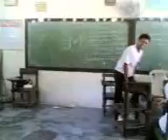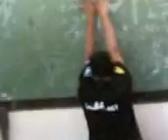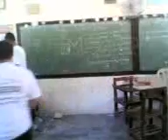criminology dancerz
maaaliw kau d2 at matatawa cgurao kyat inyong panoorin j3j3j3 ^_^